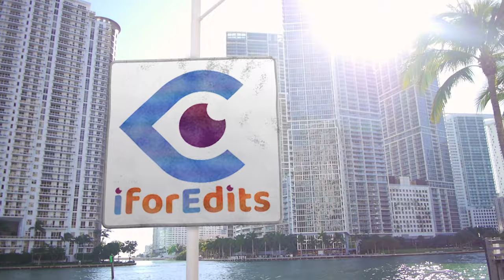Top Headlines Template with BLUE INTRO/OUTRO in Green Screen and 4K | FREE TO USE | iforEdits